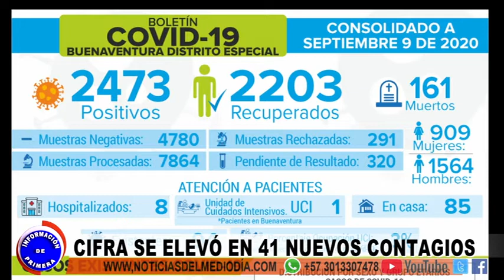SE ELEVÓ CIFRA COVID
Nuevamente el Distrito elevó en el reporte diario la cifra de contagios confirmados para Covid-19.